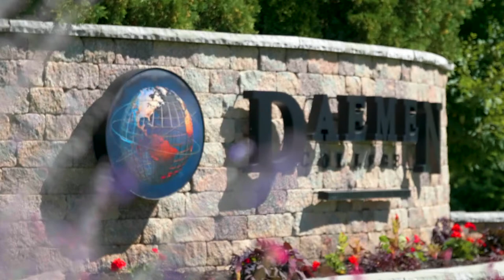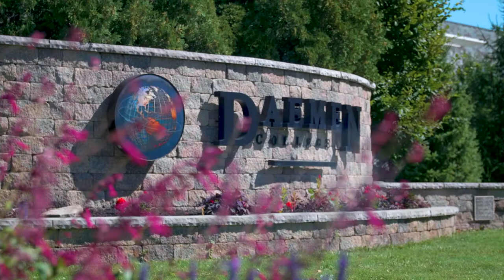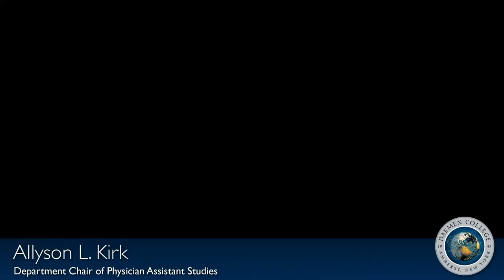PA White Coat Ceremony and Commencement